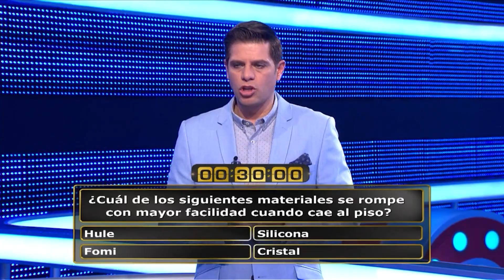¿Una planta que purifica el aire? | Escape Perfecto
Los cuñados Julio y Mauricio responden una pregunta sobre biología y escapan de la jaula con más de $3,240 en premios.

Escape Perfecto
2da Temporada, Episodio 5

Sony Canal es un conjunto de tres canales de transmisión nuevos y siempre gratuitos donde el entretenimiento vive y la cultura aparece, mostrando novelas, comedias y competencias en español que el público mundial ha amado. Ahora disponible con Roku, Samsung TV Plus, Plex y televisiones de VIZIO SmartCast®.

¡Síguenos!